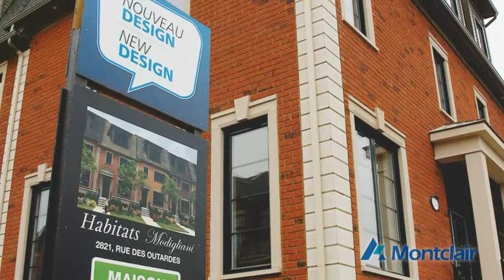IMAG110004 Montclair Modigliani v02